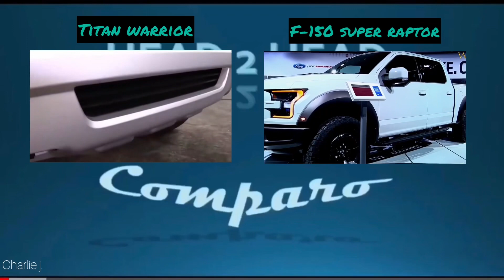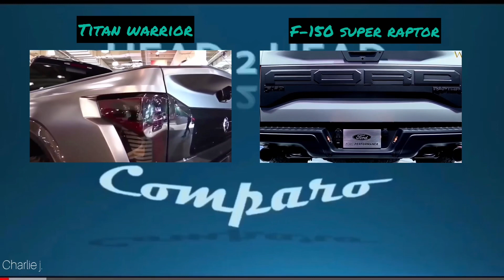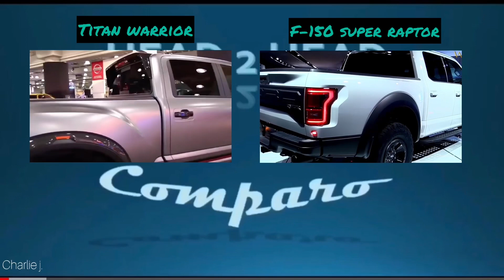The Battle For the Ages (Nissan Titan Warrior vs Ford F-150 Super Raptor)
The batttle of the teo Titan in Pickup truck category. Nissan Titan Warrior vs Ford F-150 Super Raptor.